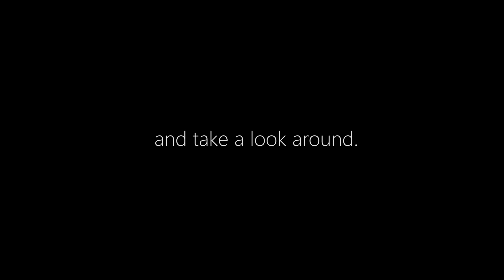Northern Ireland Nature - Portrush, Duncluce castle and White Rocks From Drone view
Dunluce Castle (from Irish: Dún Libhse) is a now-ruined medieval castle in Northern Ireland. It is located on the edge of a basalt outcropping in County Antrim (between Portballintrae and Portrush), and is accessible via a bridge connecting it to the mainland. The castle is surrounded by extremely steep drops on either side, which may have been an important factor to the early Christians and Vikings who were drawn to this place where an early Irish fort once stood.